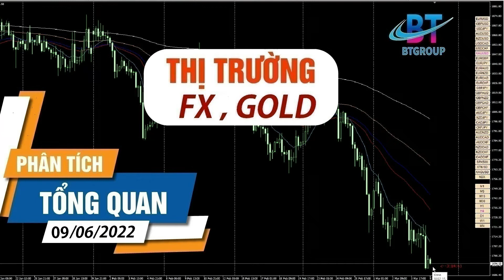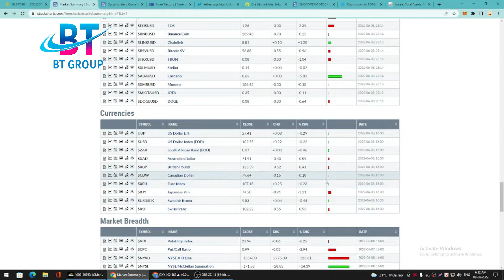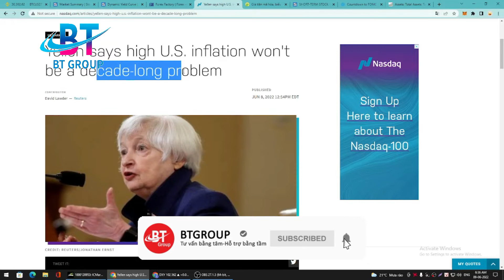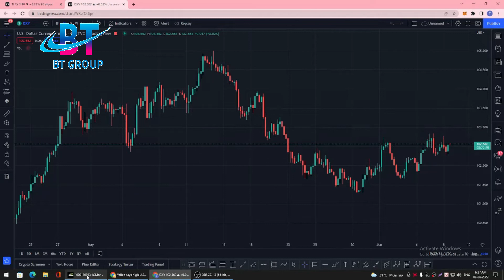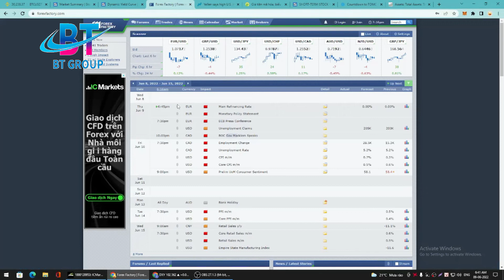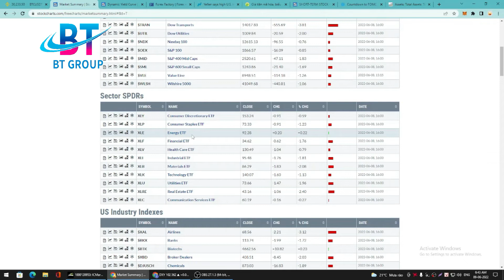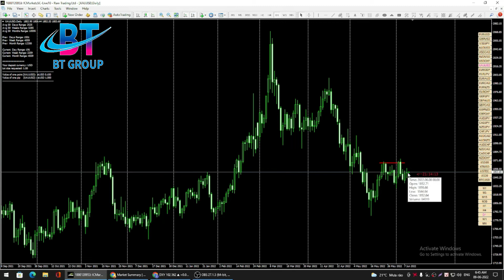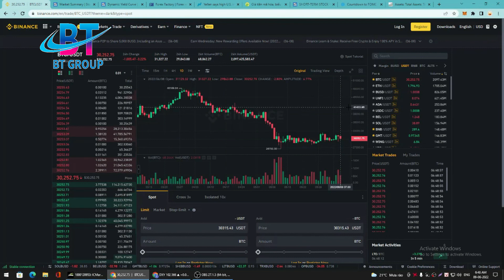Phân tích thị trường FX, GOLD , Stock và BTC NGÀY 09/06/2022